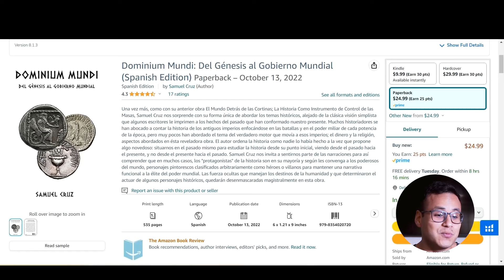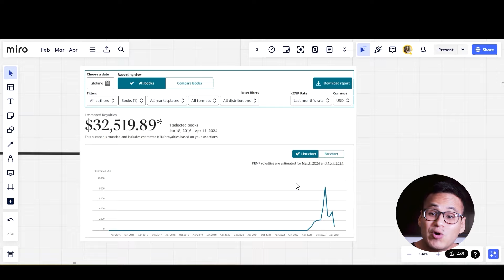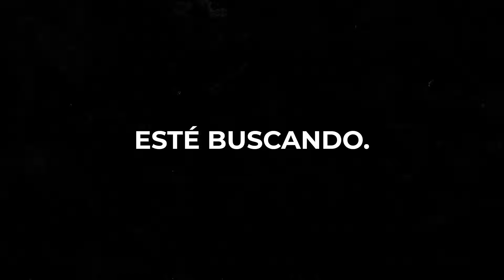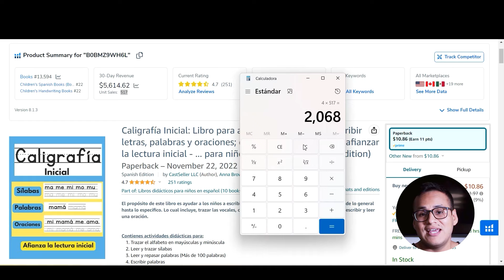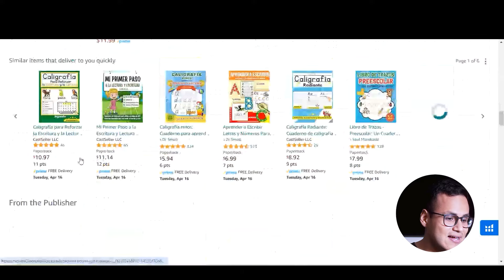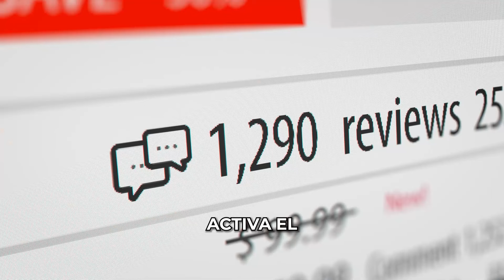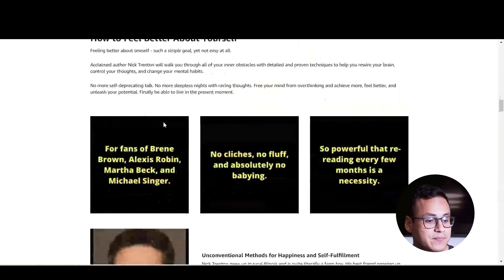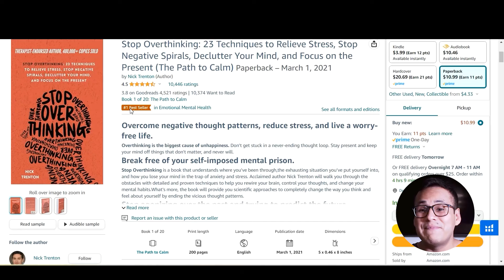Publicar Un Libro En Amazon KDP el 2024 ¿Vale la pena?